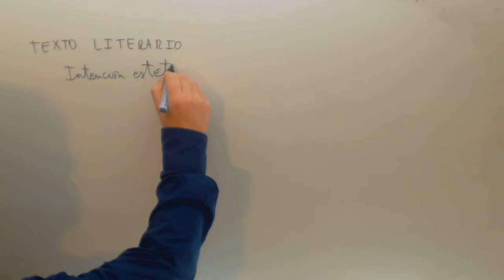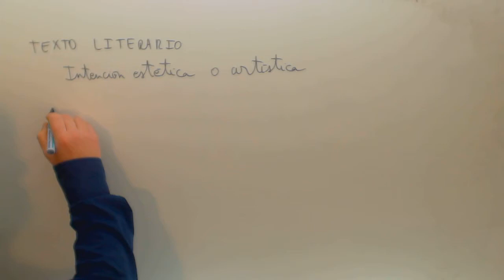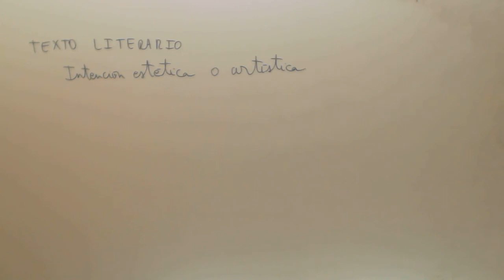Textos literarios Examen Acceso CFGS Academia Usero Estepona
Textos literarios Examen Acceso CFGS Suscríbete a nuestro canal en Youtube para ayudarnos a seguir creciendo Academia Usero en Estepona, el centro de formación con más vídeos en Internet del Mundo presenta